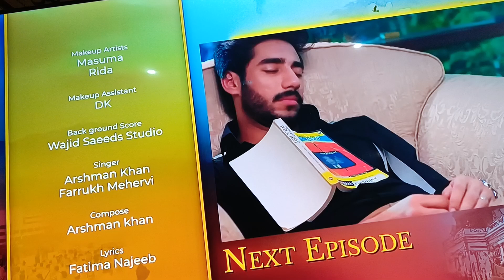Iqtidar Episode 21 Teaser | Green TV